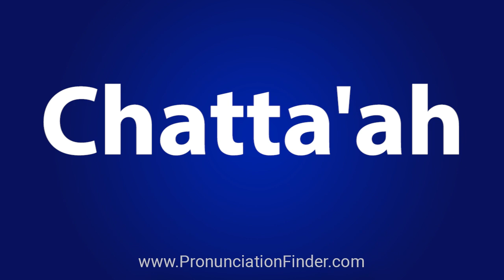How To Pronounce Chatta'ah or Chattaah